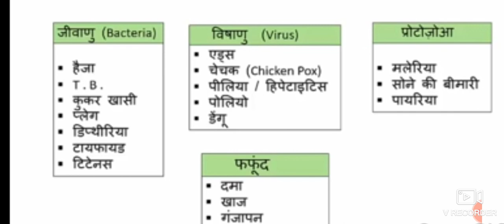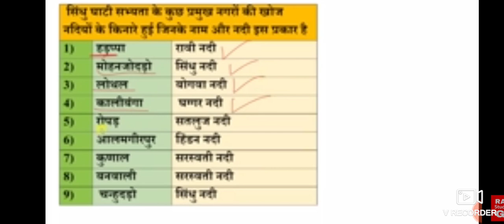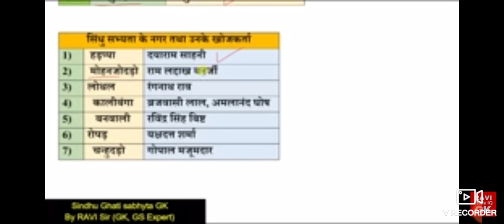Gk GS short me rivigan